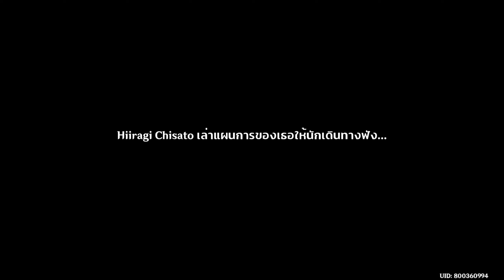[เล่นเอาเรื่อง] Genshin Impact - ส่งจดหมาย #18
ถ้าชอบก็ Like และใช้ Share ให้ด้วย!
オッツ！